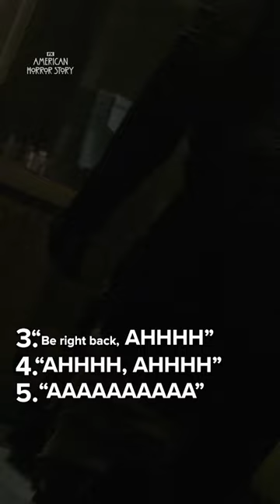Our Scream Queen!